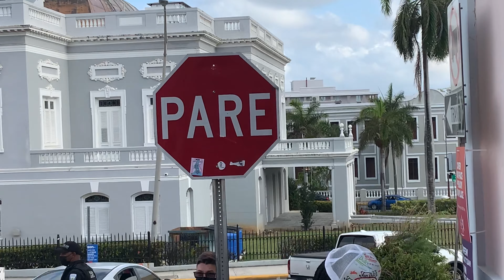Puerto Rico EP2| San Juan Vlog + Air bnb Tour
Here's a day in San Juan and a promised to most of my friends requested House TOUR. Did my best lol bare with me it will get better.

Personal | Iambeautycash
Business| Shopwithsnob